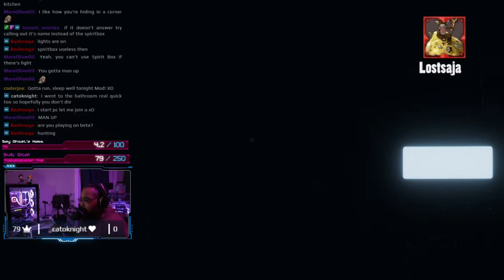Phasmophobia Community Event 70k Nanner Goal reached!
This video is dedicated to Salty_Hawk who after the time of this recording has been hospitalized i wish him a very speedy recovery with all the love to him and his family!  Link to his gofund me can be found

Also, Special thanks to Angelsdidweep ( i will never forget how you called the ghosts name and locked the door mvp this guy XD)
Meereeee you are hilarious 10/10 would ghost hunt again
And the resident expert Qeen aka BadImage

Lazy Snorlax/ Coder Joe  and all the other awesome community members that dropped in to watch me scream thank you all for making this community day event Special and something i will remember for a very long time O/

you can also follow me between videos on all of my social pages: